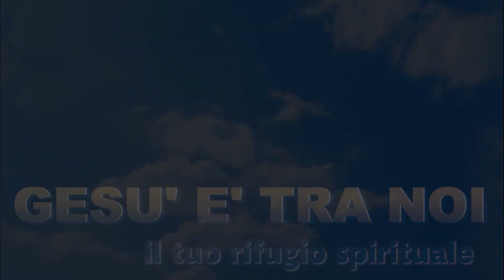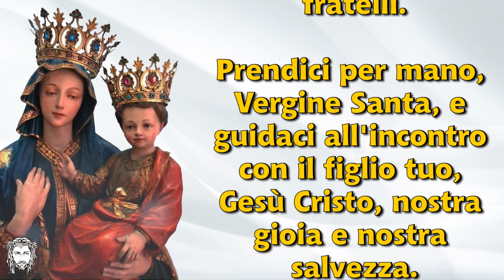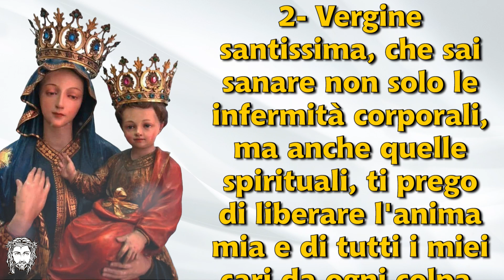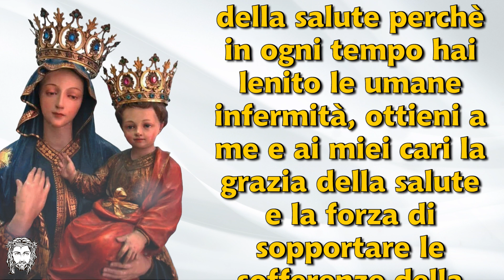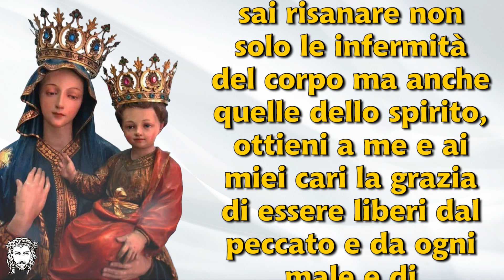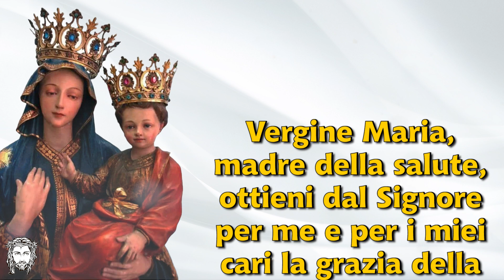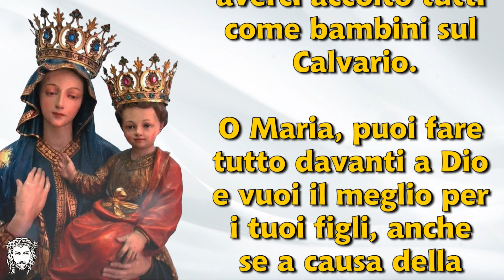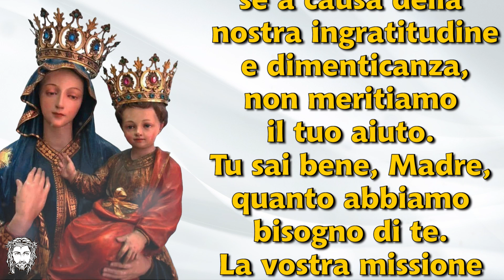Novena alla Madonna della Salute, 14 novembre - 3° giorno: Madre della Divina Grazia, prega per noi